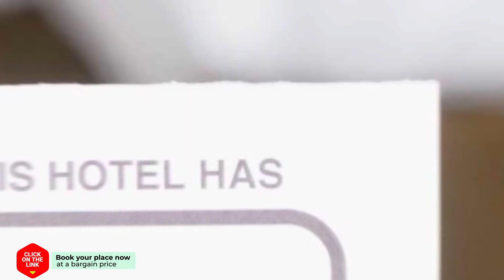Lamphu Tree House Boutique Hotel hotel review | Hotels in Bangkok | Thailand Hotels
Lamphu Tree House Boutique Hotel hotel video review. Hotels in Bangkok, asian 3 stars hotels.